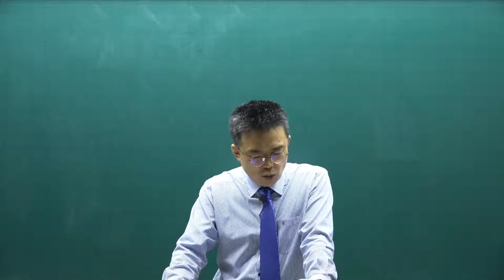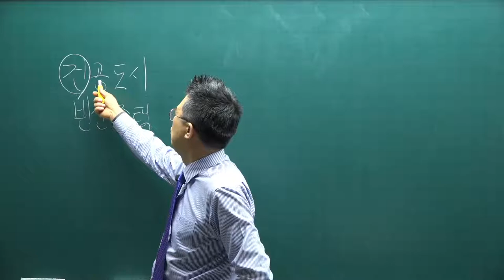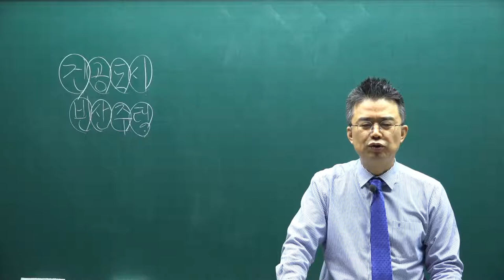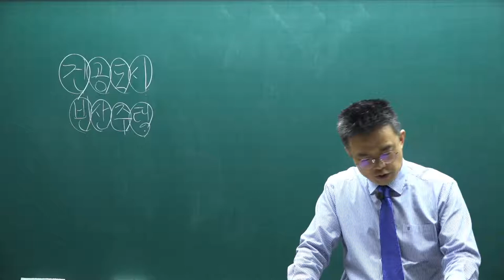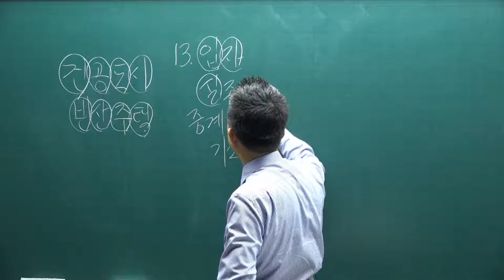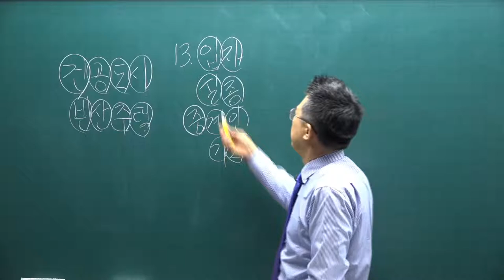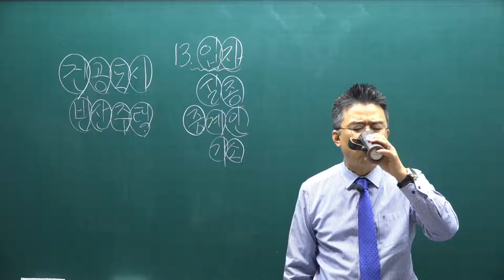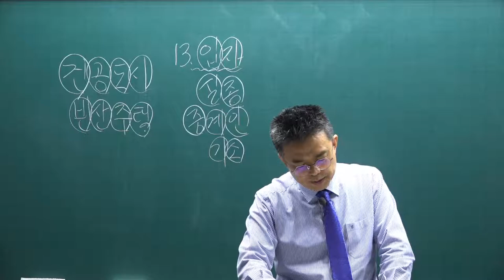[공전무] 2021년 공인중개사 중개사법 기본이론 26강